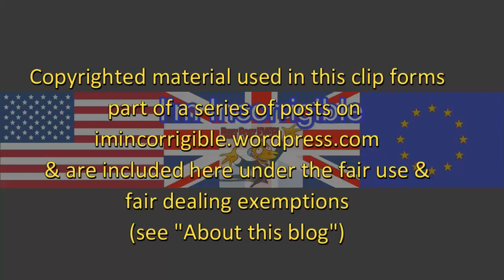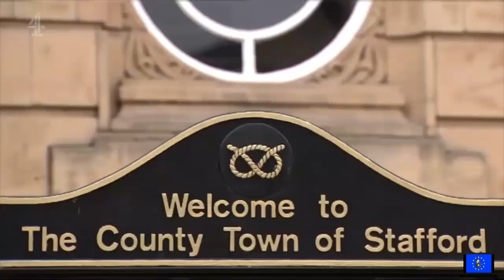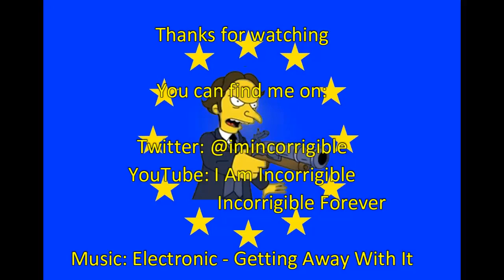Culling the homeless: govt policy leaves 133 dead in just 9 months